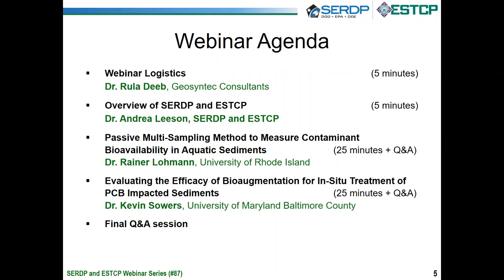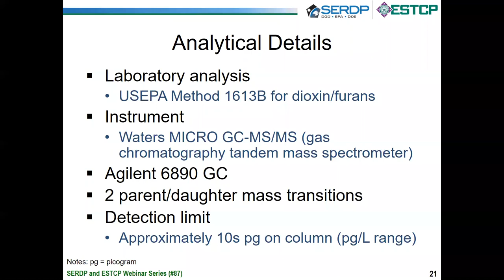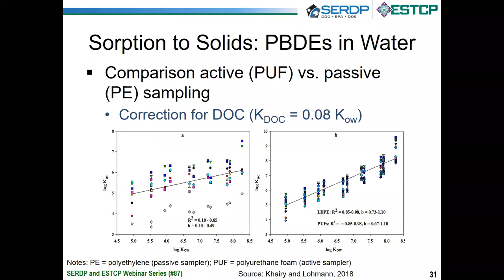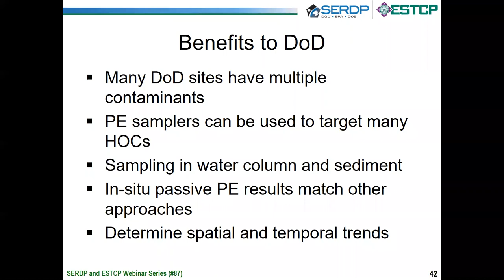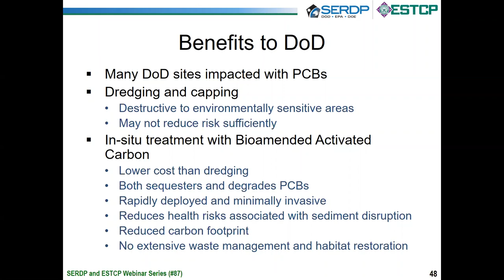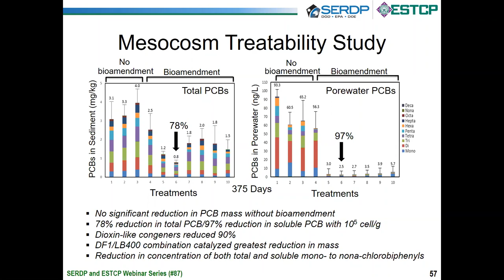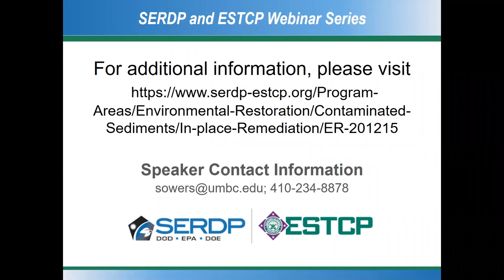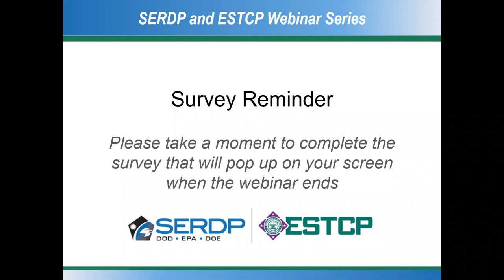Managing Contaminated Sediments: Passive Sampling Methods and In Situ Treatment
Dr. Rainer Lohmann, University of Rhode Island
Dr. Kevin Sowers, University of Maryland Baltimore County
(Environmental Restoration Webinar 4/11/2019)